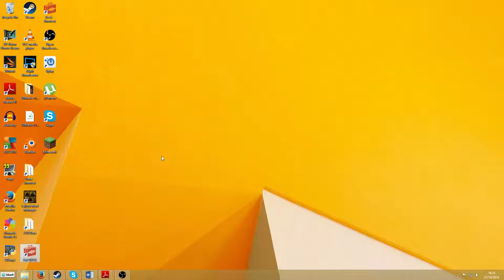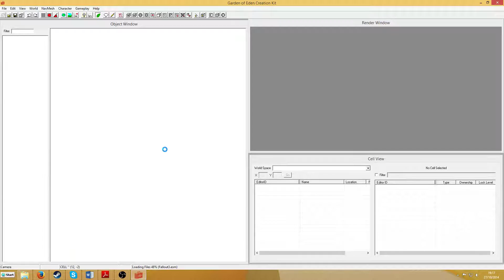GECK Basic - Save/Load an .esp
In this video I demonstrate the basic GECK technique of: Saving/Loading an .esp